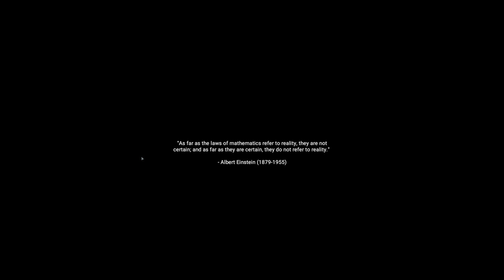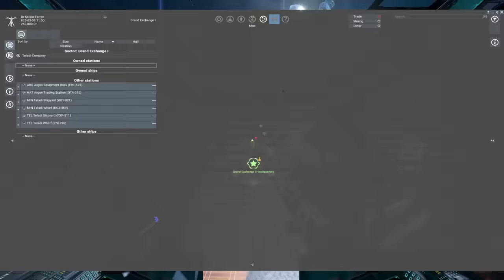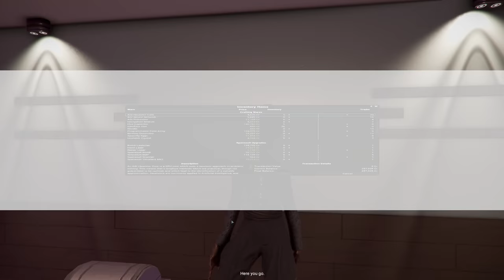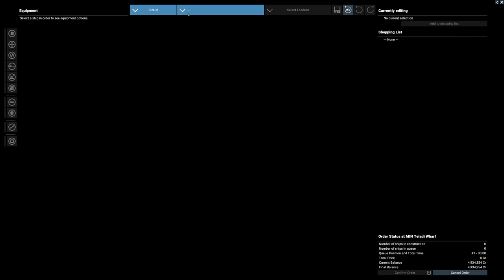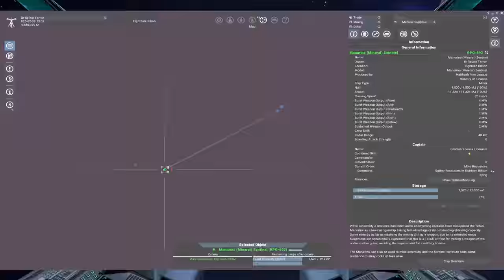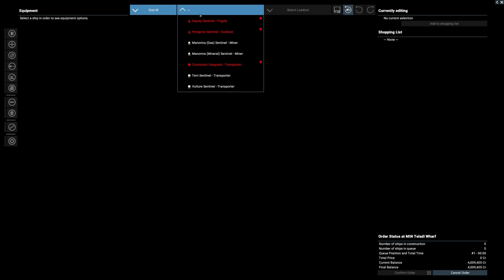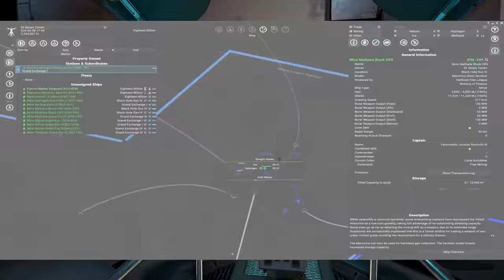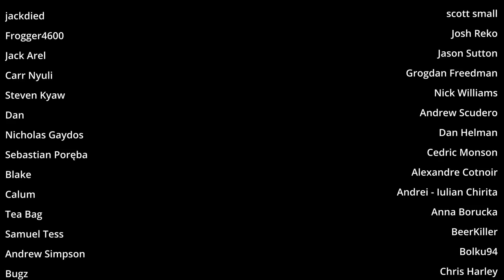Why do most empires start with scavenging and mining : X4 Foundations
Well that went better than expected. The new start they introduced in this DLC has made skipping a lot of the early grind possible. Now I just have to figure out how I sell energy cells out of our new power station.

Included DLC
Split Vendetta
Cradle of Humanity
Tides of Avarice
Kingdoms end